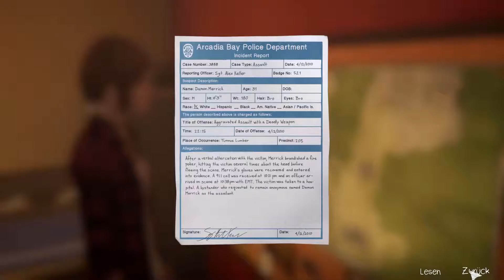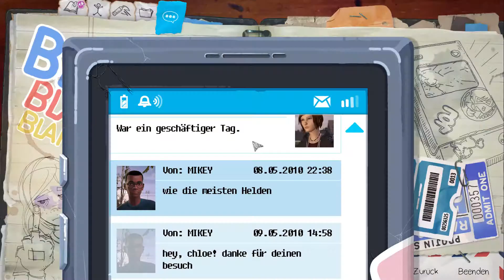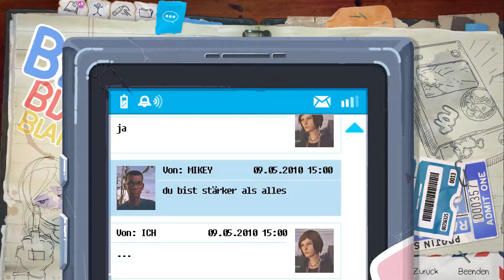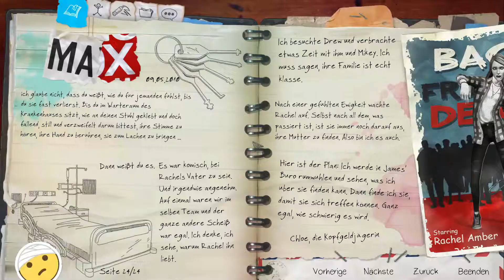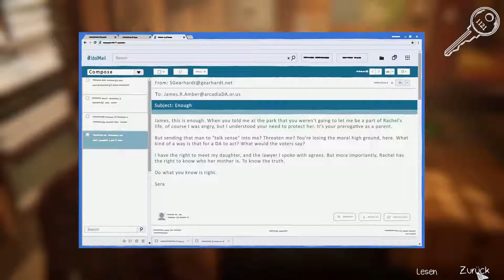FÜR RACHEL! | Life is Strange: Before the Storm #28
Ich bin Nolan, Newbie-Let´s Player und sehr begeistert von RPGs und Simulatoren.

*Unbezahlte Werbung